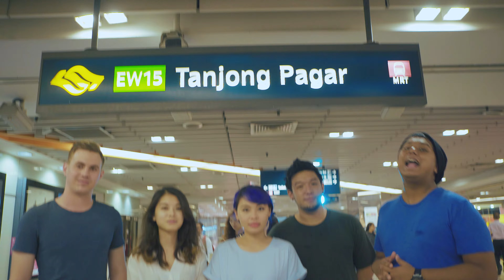The Foodie Express!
*Choo Choo!*The Foodie Express is here with 6 unique food trails along your daily commute! Hop onboard now with Night Owl Cinematics to discover all the food good near you!